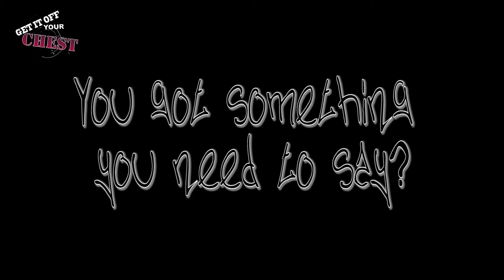Get it off your Chest - Lethal C